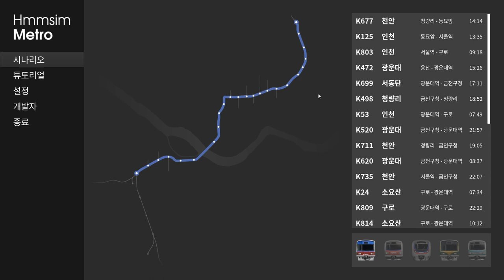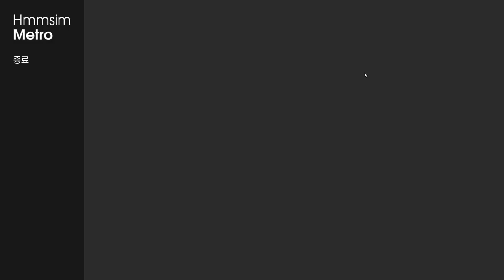Hmmsim Metro K677 천안행 청량리~동묘앞 (납작이)